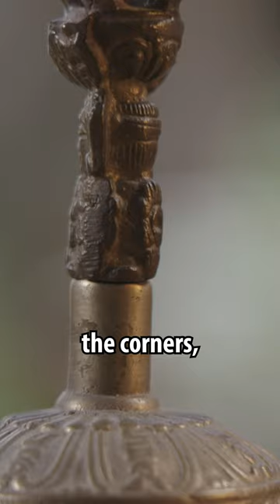How to clean your clinic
The ancient science of bells takes into account that as the vibrations ring out, they push and clear and clean lower vibrations, and in so doing cleansing buildings, rooms and humans...

If you are interested to ask Ehud anything you can talk to him directly via his social media channels: